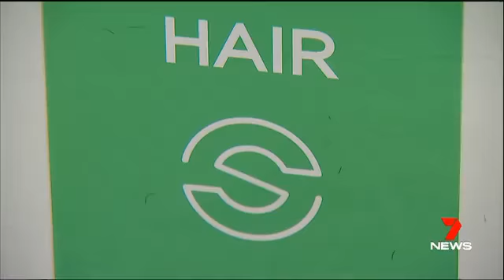Ruby Blue Hair Boutique 7 News Sunshine Coast